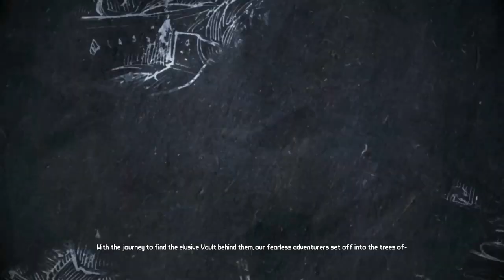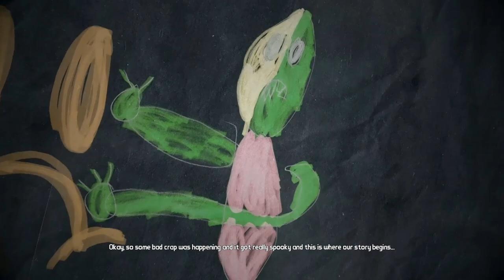Zed Made Zombies...Yeah I'm Snitchin'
Started the DLC for borderlands which is honestly off to a great start.